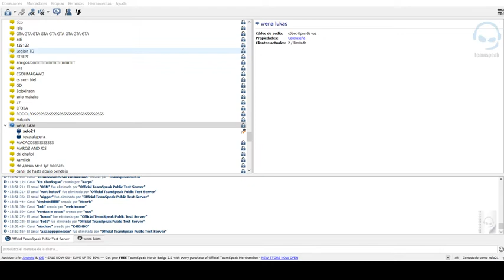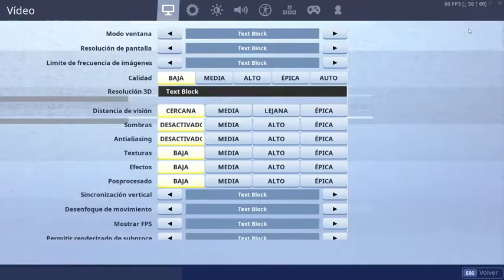ZMR con lukodrich de nascar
sadasdas entren ndeahh